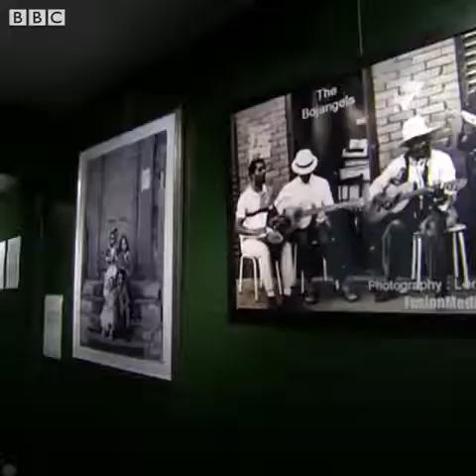CAPTURED MOMENTS IN TIME A Leroy Cooper Photography Exhibition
CAPTURED MOMENTS IN TIME...
Leroy Cooper Artist's Statement
The Photographic Exhibition @ capstone_media33@instagram
My work does not attempt to provide answers but it DOES seek to raise and provoke questions within the minds of the viewers and asks them to question themselves about their gut emotional feelings and response to the work.
I am an artist not a politician.
To get the viewer to question their understanding of and insights into the issues raised in my work and to question their own beliefs held, based on their prior knowledge and information or even lack of it.
To get the viewer to question my motivations and why the subjects or issues are important or even matter to me , the artist.
I want my work to make people think on all different levels. Most importantly of all I want the viewers to
THINK FOR THEMSELVES...
My work celebrates working class people, the backbone of Britain.
Those normally forgotten in the history books,
the so called, 'little people'.
Whether they be factory workers, road builders, NHS nurses, Cafe waitresses, refuse collectors, shop workers, mechanics or hairdressers. Regardless of race or cultural backgrounds.
and not to be afraid or prejudicial but open minded to seeing the world from a different angle.
My work being a jumping off point for internal debate, for social conversation and for communal discussion.
Maybe causing the viewer not to sleep walk through their daily life but to wake up to the beauty of life all around them, hidden in unexpected places and behind different cultural faces.
This beauty is what I have found through looking at the world, my Liverpool, with new eyes and creating work with that beauty embedded in it.
My work and I, represent the hidden beauty and strength of Liverpool and its unique culture and its fantastic people .
LOVE LIFE... LOVE LIVERPOOL..!
Leroy Cooper : The Artist
A Cultural Ambassador for Liverpool